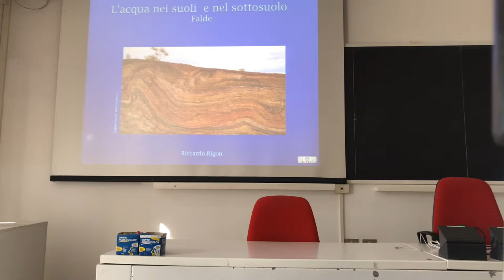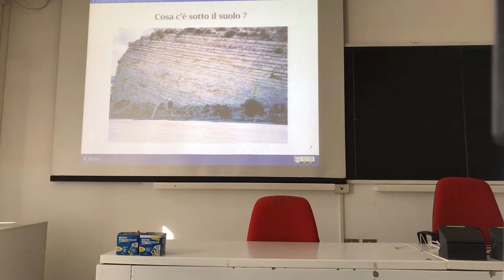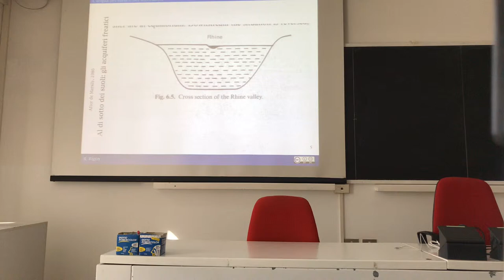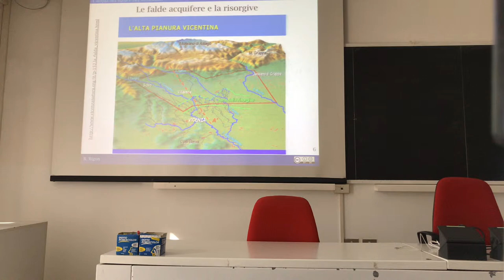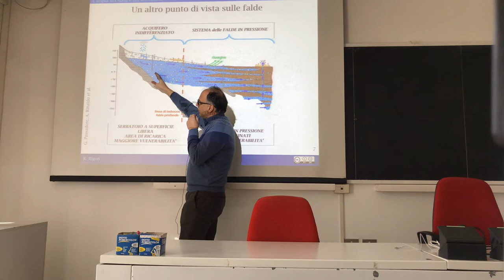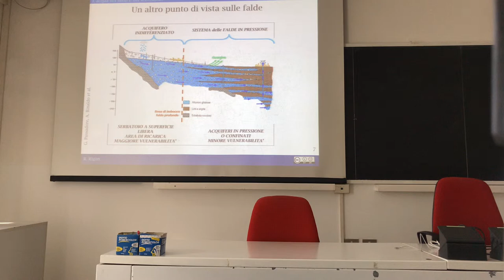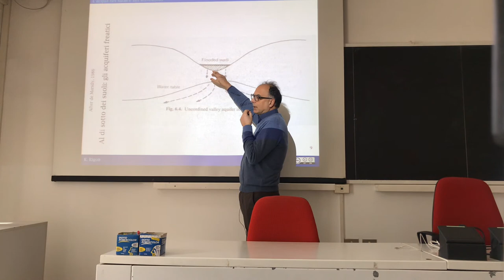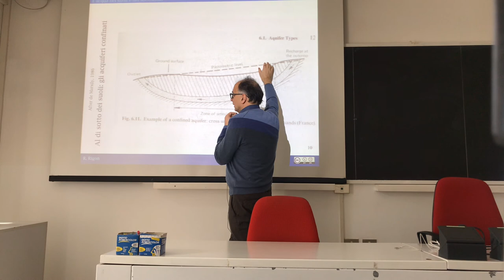A little about water tables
A few descriptive elements about groundwaters with examples in Europe